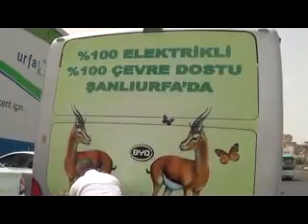Başkan Güvenç, Elektrikli Otobüsün Test Sürüşünü Gerçekleştirdi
Şanlıurfa Büyükşehir Belediye Başkanı Celalettin Güvenç, Şanlıurfa Büyükşehir Belediyesinin otobüs filosunda yer alması planlanan Elektrikli (Hybird) Otobüsün test sürüşünü gerçekleştirdi.